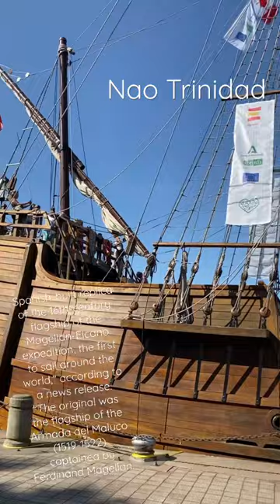Nao Trinidad Spanish-built replica tall ship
The nao Trinidad was the flagship of the Magellan-Elcano expedition, leading the first sailing around the world between 1519 and 1522, which was the greatest maritime feat in history. An expedition that circumnavigated the globe for the first time, opening new routes, connecting continents and oceans, and getting to know the peoples and cultures that inhabited the lands they touched along their immense journey: Brazil, Argentina, the Mariana Islands, the Philippine Islands, Indonesia, Brunei and Timor.